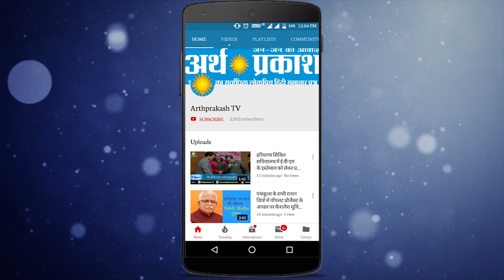News Bulletin : पांच राज्यों की विशेष खबरें,बने रहिये अर्थ प्रकाश टीवी के साथ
केमिकल फैक्ट्रियों में हुए धमाकों के बाद जगा प्रशासन, लिया ये बड़ा फैसला
शादियों में शराब सर्व करने के लिए लेना होगा लाइसेंस
हरियाणा सरकार के 510 बसों को रद्द करने के फैसले को हाई कोर्ट में मिली चुनौती
सीआरपीएफ सिपाही भर्ती में फर्जीवाडा, फिजिकल देने पहुंचे फर्जी युवक
स्कूल में अश्लील हरकते करने वाला प्रिंसिपल ससपेंड
जंजीरों में बंधी युवती ने नशे पर किये कईं बड़े खुलासे
एचआइवी की गलत रिपोर्ट देने से 22 वर्षीय महिला की मौत पर विधानसभा में गरमाया मामला
खुशखबरी : मणिमहेश यात्रा के लिए शुरू हुई हवाई टैक्सी सेवा
खेल दिवस के अवसर पर होगी फिट इंडिया मूवमेंट की शुरुआत
दिल्ली में नशे की अम्मा हुई गिरफ्तार